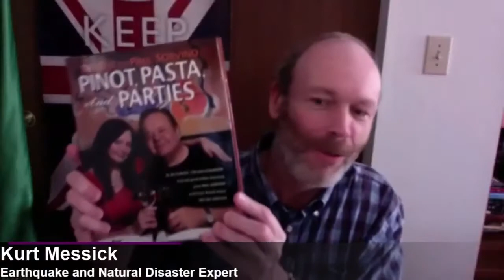The first podcast I did with Dee Dee and Paul Sorvino (The complete show from Dec 4, 2020).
Other episodes of the podcast, as well as some other great shows, can be see here, on the UBNGO page:

Many thanks to Dee Dee and Paul Sorvino for including me on this and many other episodes.